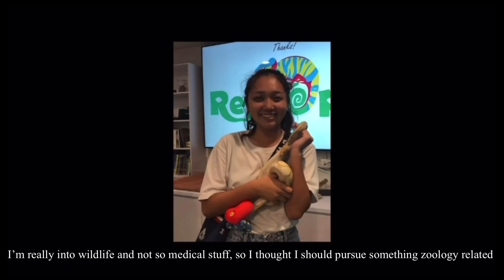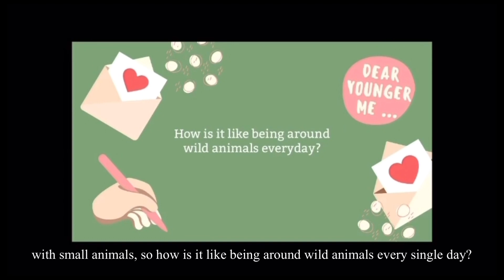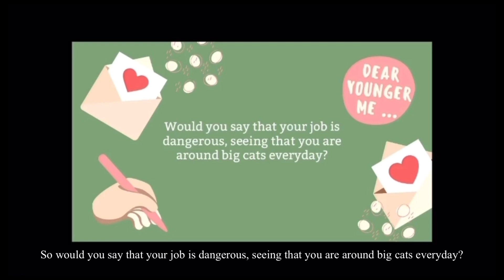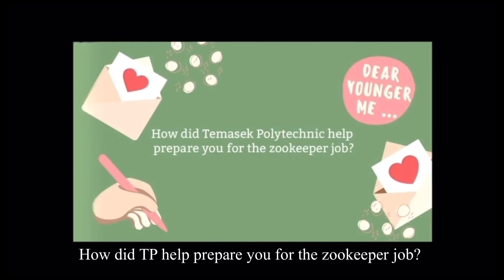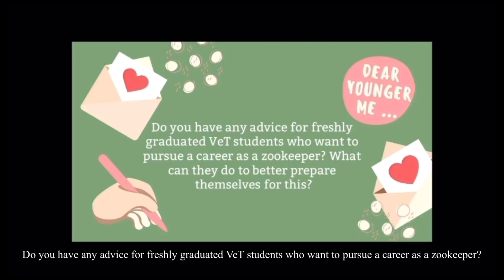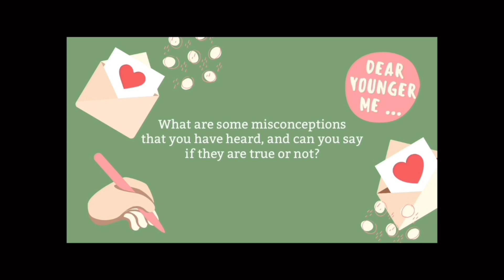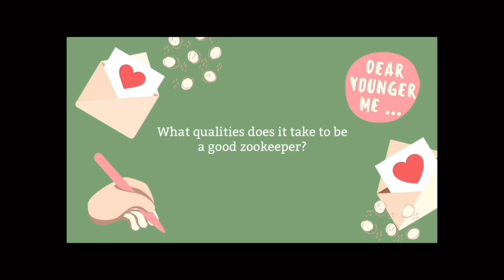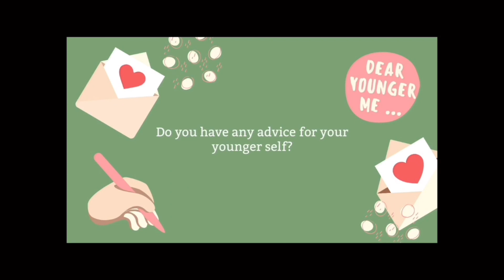Dear Younger Me | ep 8 Vernice, Junior Zookeeper 🦒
What would you tell your younger self?

Vernice is a Junior Keeper at Singapore Zoo where she is part of the carnivore section. It is her responsibility to ensure the wellbeing and health of animals such as big cats, sun bears, painted dogs, fossas and meerkats! Additionally, she helps educate the guests about vulnerable and endangered species as well as introduce some of the animals to the public.

Dear Younger Me is a series by Temasek Polytechnic's VWC (Veterinary & Wildlife Conservation Interest Group). This series is made up of 10 interview clips with our alumni who are now pursuing their passion in various professions.

We hope this series is insightful for current Veterinary Technology students and help them find their own passion 💙

FIND US!

Featuring: Sharon

Thanks to following people

Intro Animation
Goh Si Ying

Editors
Angel Corrie J Dias
Joanne Chua Shi Wen
Lie Kim Kuan Janna
Olivia Lee

Transcript
Eugenia Ang Wei Ning
Emily Joann Fong Macy
Haanee Bte Hamkah
Lim Junwei Jovan
Anastacia Ashley Lloyd
Lye Weng Teng Tammy
Yusuf Arsyad Bin Muhammad Shazni